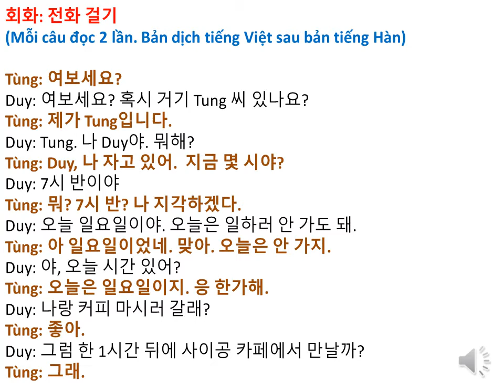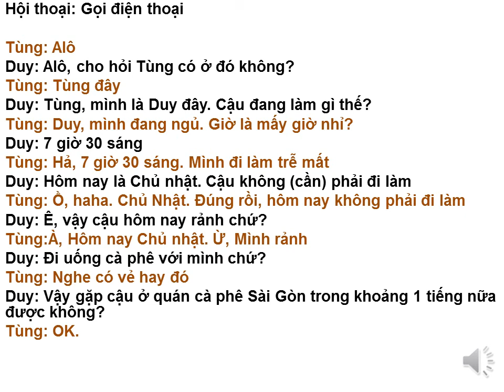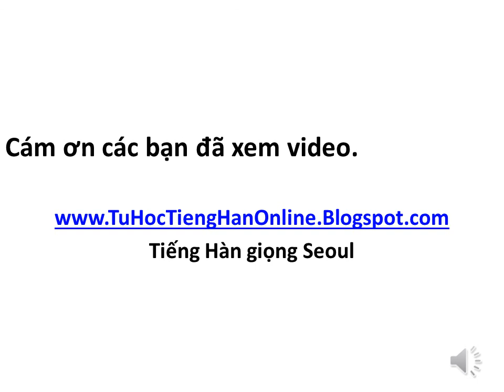Học tiếng Hàn - Hội thoại: Gọi điện thoại rủ đi uống cà phê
Tiếng Hàn giọng Seoul